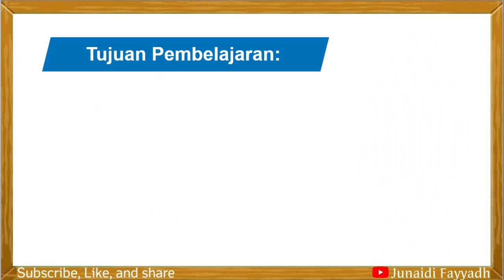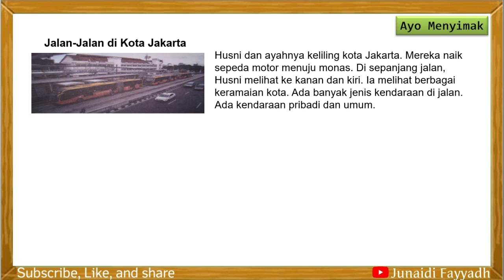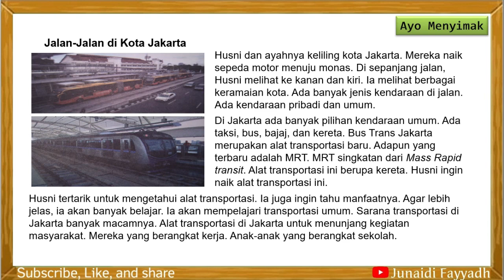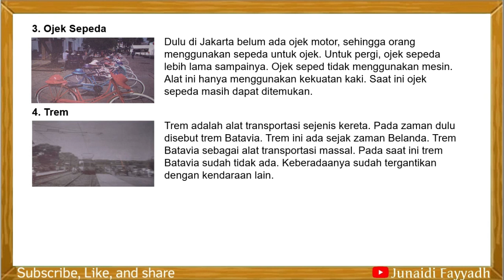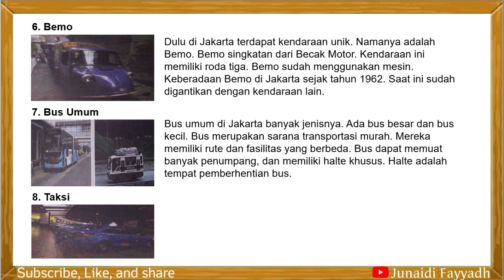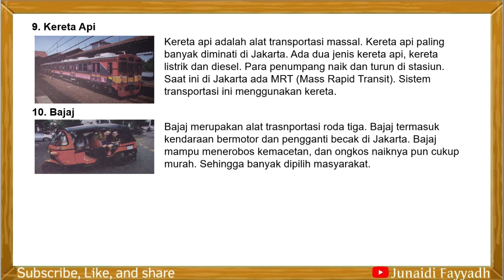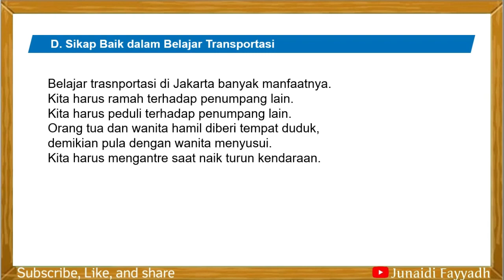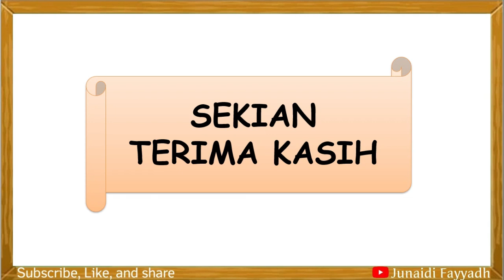Bab X PLBJ Mengenal Jenis Trasnportasi di Jakarta Kelas 1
kali ini saya buat video Bab X PLBJ Mengenal Jenis Trasnportasi di Jakarta Kelas 1